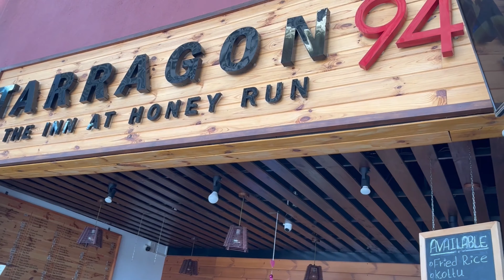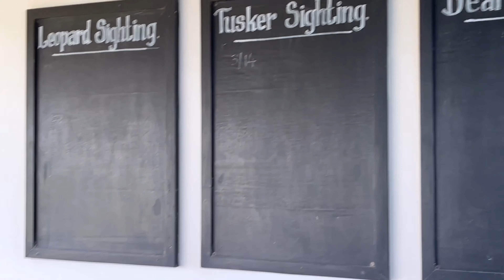A trip to remember - Jetwing Yala - First class 5 star stay with amazing scenic beautiful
We started our Yala trip at 6.00 O'clock from Colombo. We had our breakfast at Arcade.
On our way to Jetwing Yala, we saw egrets, bee eaters, kingfisher and many more birds.
Our final destination was Yala National Park.

it was a trip to remember for a long.